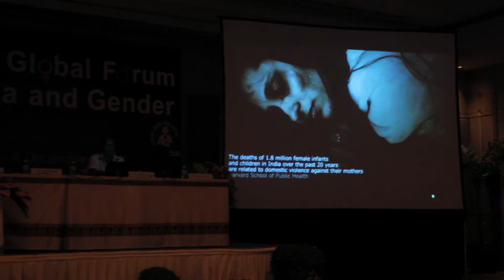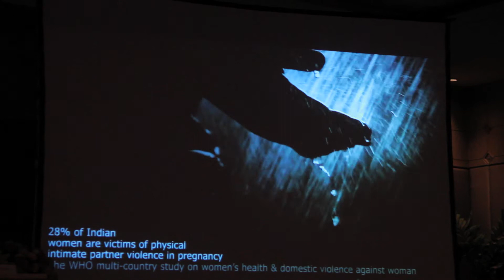Kriti Dhawan for Romedia Foundation